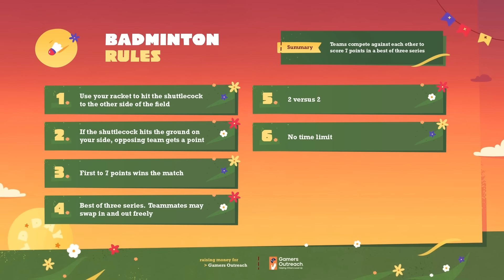OFFLINETV & FRIENDS PLAYS BADMINTON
This Video is from Sydeon's Field Day Charity Stream 2024.  The stream raised money for Gamer's Outreach. Offlinetv & Friends Play Badminton

intro 0:00
ludwig/sean vs yvonnie/brodin 2:55
sydney/john vs will/caroline 7:22
rae/scarra vs poki/qtcinderella 12:55
outro 21:35
Sydeon Team: QTCinderella, Ludwing, Seanic, Masayoshi, Pokimane, Peter Park
Disguised Toast Team: Will Neff, Brodin, Caroline Kwan, Yvonnie, Valkyrae, Scarra